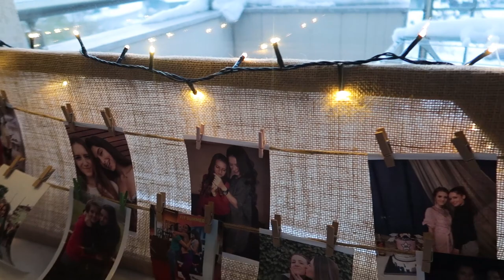🎄УКРАСЯВАМЕ ЕЛХАТА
Първото ни украсяване на елхата заедно! 🎄